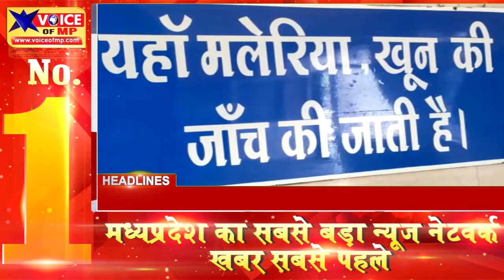MP मे कोरोना ने बढ़ाई चिंता, नीमच मे डेंगू का कहर, देवास मे लाइव चोरी के साथ देखें एमपी की टाॅप खबरें